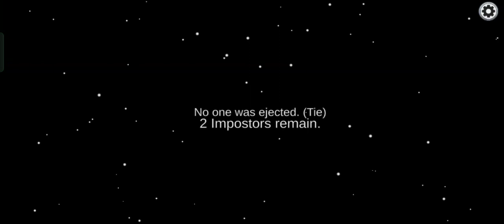playing among us 👀